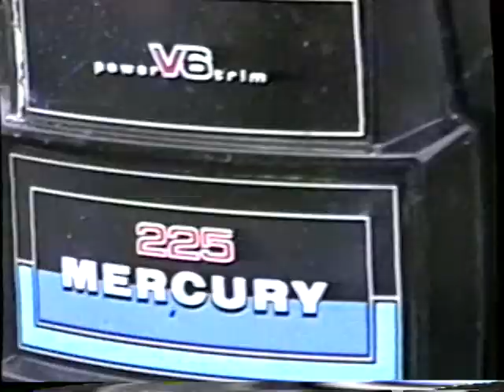KeystoneBoatRide Fireworks1991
Speedboat ride on Keystone Lake and New Years's Eve fireworks